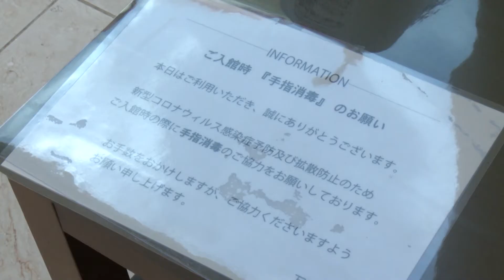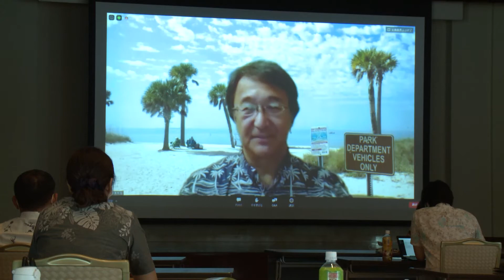MICE Future Action 2020 in Okinawa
2020年7月24日開催した全国同時のMICE Future Action 2020に参加しました。